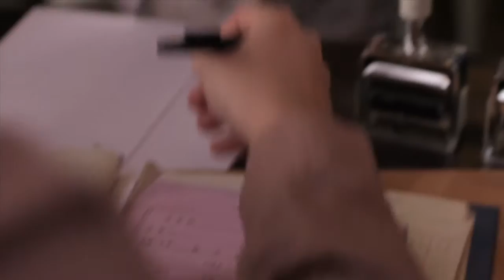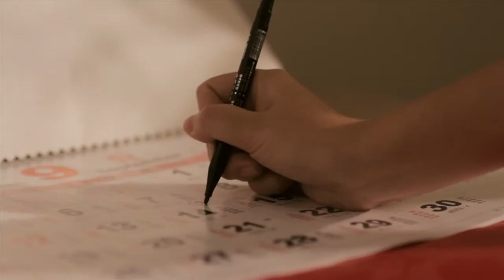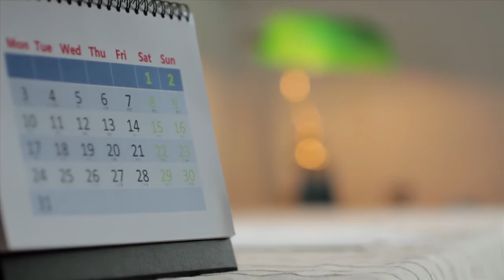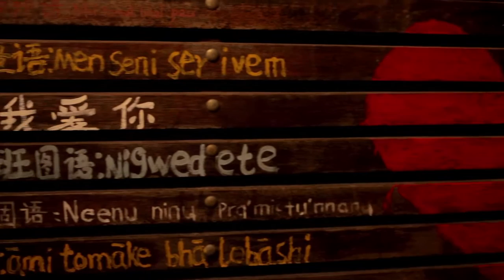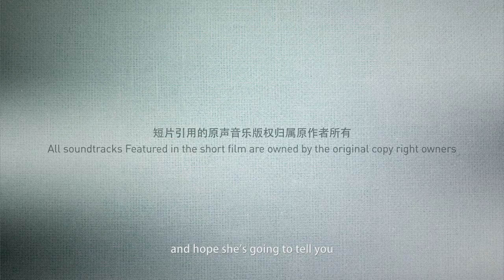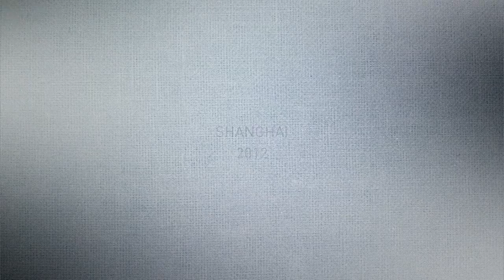淘梦网发行计划：微电影《星期三女孩》